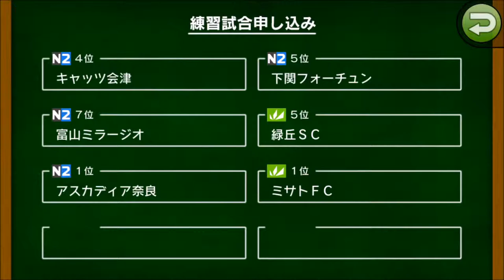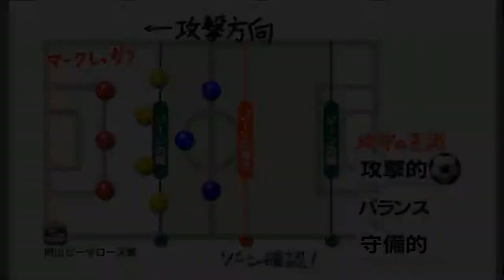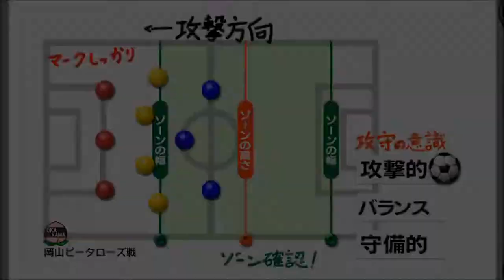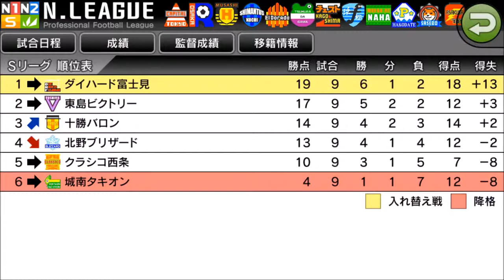【カルチョビットA #119】0-3からの大逆転！ 岡山ピーターローズ戦【サッカークラブ育成ゲーム】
まだ、最下位だけど、反転攻勢の予感が！